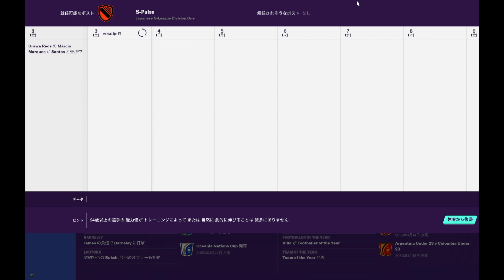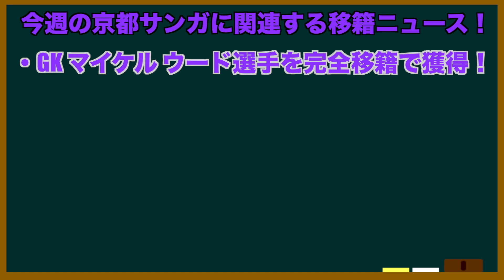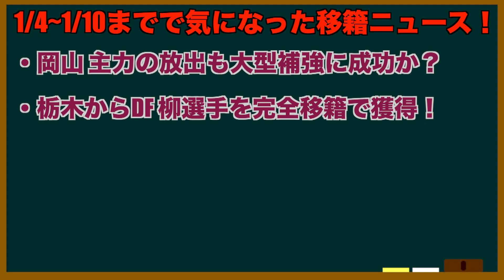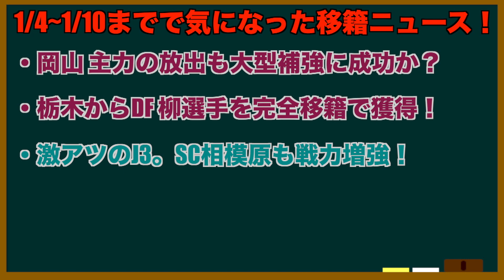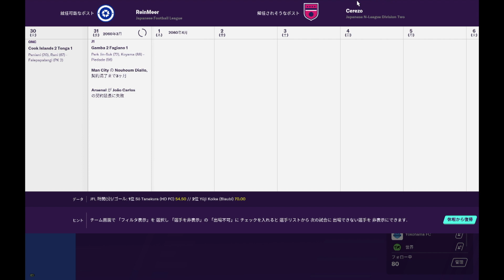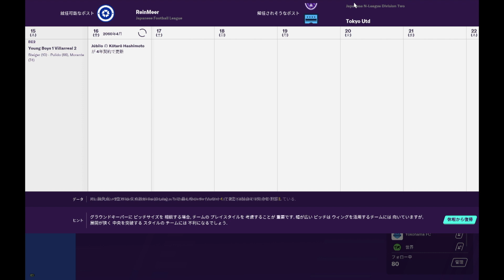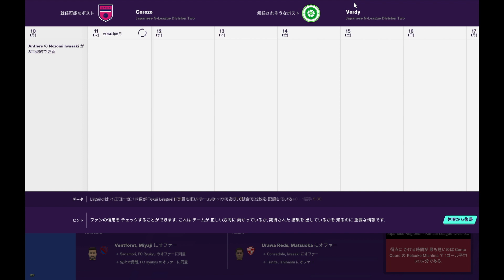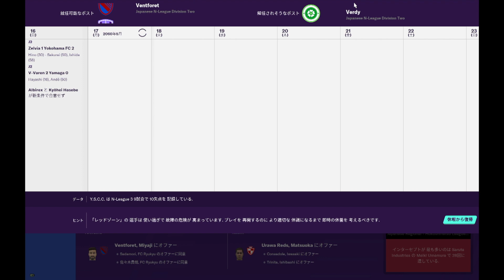【FMたかゆき】オフシーズン5 移籍市場も終盤戦！大型補強に海外移籍とJ1, J2, J3どこもかなり動いた週に！【暇を有効に使ったFootball Radio】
※このラジオは不定期更新です。突如として現れます。Twitterで告知はします。

今日話す内容は1/4~1/10までの移籍情報とサンガの新体制発表について話していきます！
正直東から西までめちゃくちゃ大型の移籍があったのでどのチームをサムネにするか迷ったんやけど今回はガンバ大阪とセレッソ大阪そしてファジアーノ岡山をピックアップ！動画内では川崎フロンターレやJ3のFC岐阜に続いてSC相模原が大型補強ということで今から新シーズンが楽しみになってきました！

100年後のJリーグを見たいという企画をしているのですが時を進めている間の時間を待っているだけではもったいないということで始まったラジオ。暇を有効に使ったfootball Radioということで始めていきたいと思います。